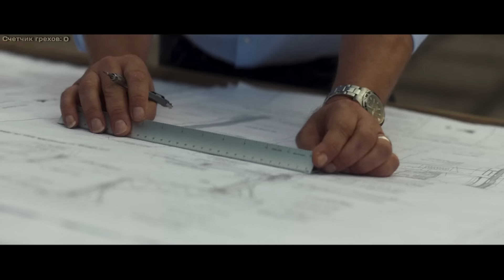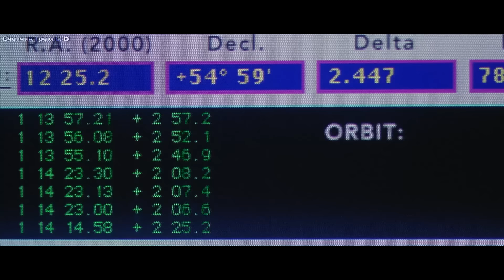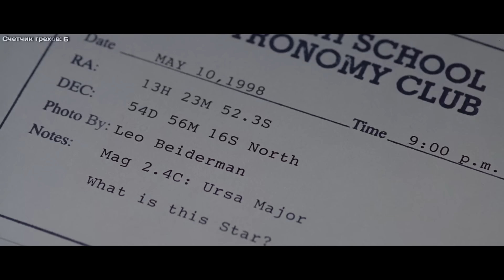Грехо-Обзор "Гренландия"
Качай World of Warships и Играй бесплатно на ПК и на Консолях: World of Warships: Legends
Следующий выпуск: "Старпер и "Глаз" объединились"